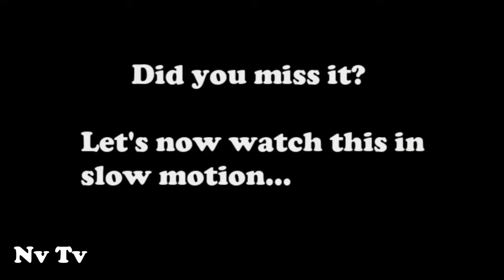BigFoot 2017 - WHITE BIGFOOT!! SPOTTED AT GUN RANGE!! - North Dakota, USA - (2015) - HD